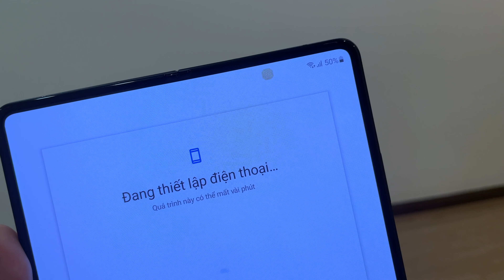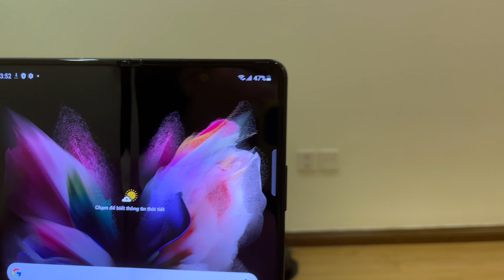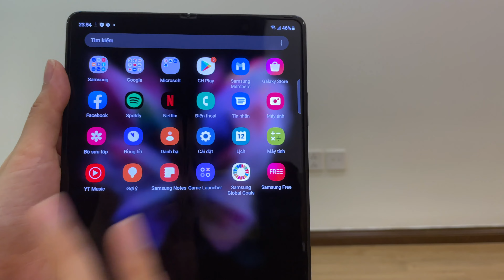Mở hộp 2 siêu phẩm trong đêm: Galaxy Z Flip3 cưng xỉu, Camera ẩn dưới màn hình Z Fold3 đâu có tệ?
Unbox gần 80 triệu trong đêm: Galaxy Z Flip3 cưng xỉu, Camera ẩn dưới màn hình Z Fold3 đâu có tệ?
Đặt ngay siêu phẩm Galaxy Z Fold3 | Z Flip3 5G - Nhận bộ quà tặng cực khủng tại CellphoneS
Mới lên video nói chay về 2 siêu phẩm Galaxy Z Fold3 và Z Flip3 5G mà hôm nay đã có trên tay rùi! Cám ơn CellphoneS đã ship ngay trong đêm để Payo có thể được mở hộp và trải nghiệm trong mùa giãn cách này!
Thực ra thì Z Flip3 vẫn đẹp và camera ẩn dưới màn hình của Galaxy Z Fold3 đâu có quá tệ đến mức chúng ta phải lo lắng đâu, đúng khum cả nhà?